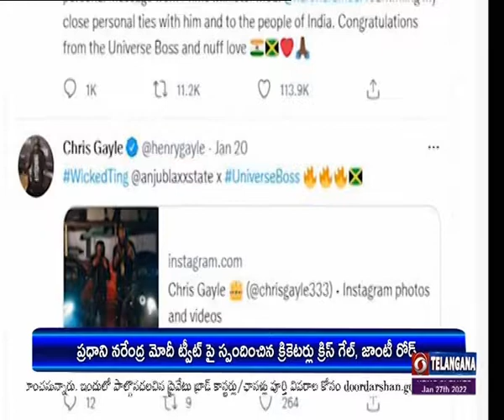Medak District Womens - 🟥 DD News Telangana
మహిళలను వ్యాపారవేత్తలుగా తీర్చిదిద్దడానికి ప్రభుత్వం అనేక పథకాలను అమలు చేస్తోంది. అందులో భాగంగా వివిధ బ్యాంకులు, ఇతర సంస్థల నుండి వారికి రుణాలను అందిస్తూ ఆర్ధికంగా అండగా నిలుస్తోంది. ప్రభుత్వ తోడ్పాటుతో స్వయం ఉపాధికి బాటలు వేసుకుంటున్న మెదక్ జిల్లా  హిళలపై దూరదర్శన్ ప్రత్యేక కథనం..
VOICE:
బ్యాంకులు, ప్రభుత్వ సంస్థల నుండి ఆర్థిక రుణాల పొందుతూ మెదక్ జిల్లాలో పలువురు మహిళలు వ్యాపారవేత్తలుగా రాణిస్తున్నారు. జిల్లాలోని మంబోజిపల్లి గ్రామానికి చెందిన వెంకటమ్మ గతంలో చిరు వ్యాపారం కొనసాగిస్తుండేవారు. గ్రామీణ ఉపాధి శాఖ అధికారులు అందించిన 5 వేల రూపాయలతో తన వ్యాపారం ప్రారంభించిన వెంకటమ్మ..
ప్రస్తుతం లక్ష రూపాయల రుణ సదుపాయంతో జ్యూట్ బ్యాగులు తయారు చేస్తూ తన వ్యాపారాన్ని విస్తరించుకున్నానని తెలిపారు. హసీనా అనే మరో మహిళ డ్వాక్రా సంఘం నుండి 50 వేల రూపాయలు ఆర్ధిక సాయం పొంది ప్రస్తుతం తన మిర్చి బండి వ్యాపారాన్ని విస్తరించుకున్నట్టు తెలియజేశారు.
Byte:వెంకటమ్మ, జూట్ బ్యాగ్ తయారీదారులు
Byte:హసీనా, మిర్చిల బండి వ్యాపారి
పేరూరు గ్రామానికి చెందిన మహేశ్వరి గతంలో చిన్న టైలరింగ్ దుకాణంతో జీవనాన్ని కొనసాగించేవారు. అయితే డీఆర్డీఏ అధికారులు తనను గుర్తించి 3 లక్షల రూపాయల రుణాన్ని అందజేశారని..దాంతో తన వ్యాపారాన్ని విస్తరించాని ఆమె ఆనందం వ్యక్తం చేస్తున్నారు. ఇక మాచవరం గ్రామానికి చెందిన సరిత అనే పిండివంటల వ్యాపారి మాట్లాడుతూ..రుణ పథకం ద్వారా తమకు మరింత ఆర్ధిక భరోసా లభించిందని తెలిపారు.
Byte:మహేశ్వరి మగ్గం వర్క్ షాపు యజమాని Byte: సరిత పిండి వంటలు వ్యాపారి
డ్వాక్రా మహిళలను వ్యాపారవేత్తలుగా తీర్చిదిద్దేందుకు వారికి వివిధ పథకాల ద్వారా రుణాలు అందిస్తున్నట్టు మెదక్ జిల్లా గ్రామీణ శాఖ అధికారి శ్రీనివాసులు తెలిపారు.
2021-22 సంవత్సరానికి గాను 2 వేల 620 మందిని గుర్తించి వారికి బ్యాంక్ లింకేజీ ద్వారా 14.5 కోట్లు,  స్త్రీనిధి ద్వారా 35 కోట్లు, సిఐఎఫ్ ద్వారా 87 కోట్ల రూపాయల నిధులు అందజేసినట్టు తెలిపారు. ఇక డీఆర్డీఏ ప్రాజెక్ట్ మేనేజర్ మనోజ్ మోహన్ మాట్లాడుతూ..వివిధ పథకాల రుణాలు పొందుతున్న మహిళలు పారిశ్రామిక వేత్తలుగా రాణిస్తున్నారని తెలిపారు.
బైట్:శ్రీనివాసులు, జిల్లా గ్రామీణ అభివృద్ధి అధికారి
బైట్: మోహన్, డిఆర్ డి ఎ జిల్లా ప్రాజెక్టు మేనేజర్

END With P2C యన్. శ్రీనివాస్ మెదక్ జిల్లా
MDK –Women
INTRO: